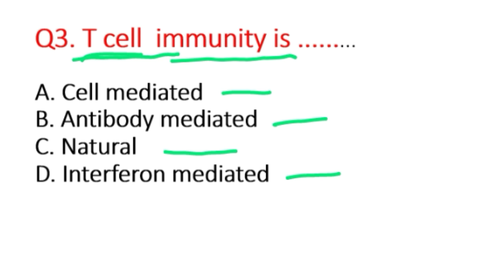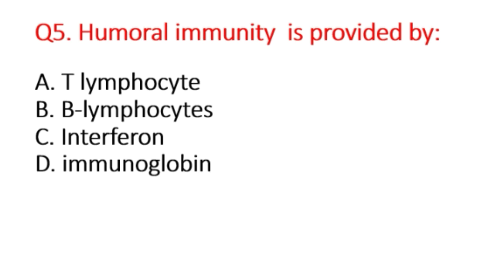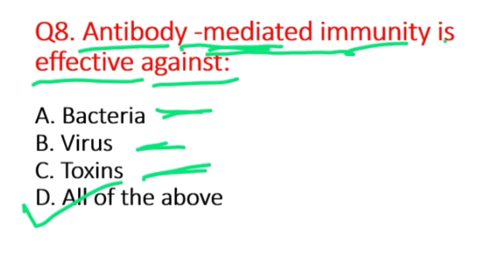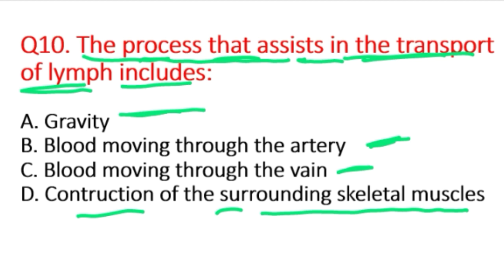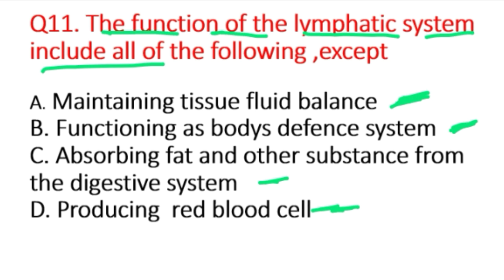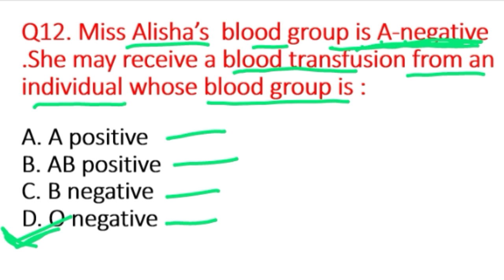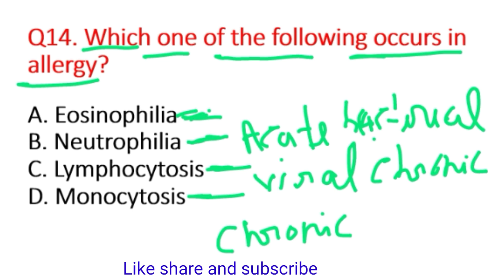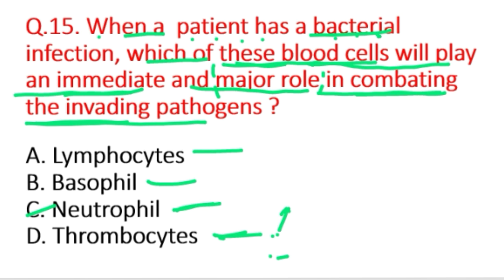Blood MCQ//repeated MCQ from blood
in this video we will discuss about some important MCQ which are coming in exam of Nursing officer CHO NRHM staff Nurse RRB SGPGI Norcet jipmer AIIMS DSSSB PGI SGPGI Norcet jipmer

BloodMCQ repeated in exam
Blood MCQ frequently asked MCQ
frequently asked MCQ from blood
repeated MCQ from blood
BloodMCQ comming in exam
CHO repeated MCQ in hindi
cho frequently asked MCQ
cho MCQ from blood
cho prepration in hindi
cho exam preparation
nrhm nursing officer frequently asked MCQ
nhm nursing officer
rrb staff Nurse preparation
rrb nursing officer preparation
esic exam preparation in hindi
ESIC exam preparation
esic nursing officer online classes
esic staff Nurse classess in hindi
norcet exam preparation
norcet online competition classes
nursingofficer online classes
esic preparation in hindi
esic competition classes
esic exam preparation
jipmer nursing officer MCQ
jipmer nursing officer preparation
jipmer staff Nurse classess
pgi nursing officer
pgi Nursing officer online classes
PGI staff Nurse
pgi staff Nurse online classes
aiims nursing officer
AIIMS nursing officer preparation
Aiims staff Nurse classess
AIIMS Nursing officer online classes
dsssb nursing officer
DSSSB nursing officer classes
DSSSB nursing officer online classes